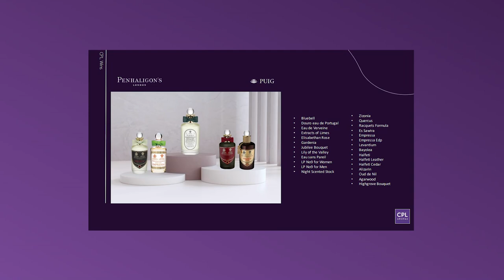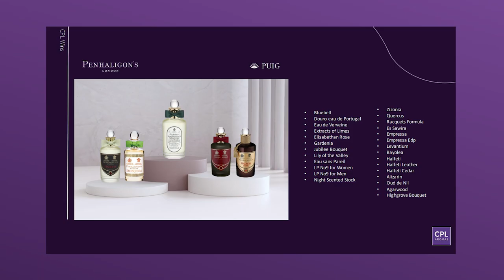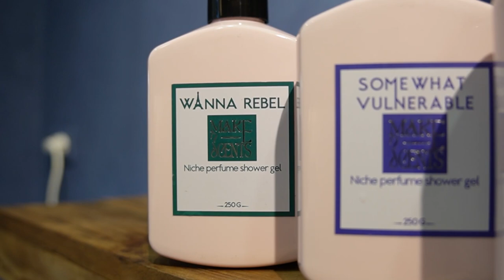Make Scents: Bộ Sưu Tập Sữa Tắm "Là Mình" | Kiên Fragrance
Mọi người có quan tâm sữa tắm không, thử Make Scents thêm nhé. Hi vọng mọi người feedback phía dưới thêm nhé.